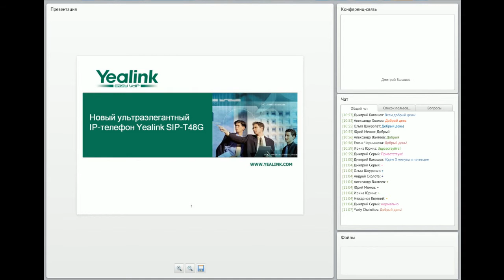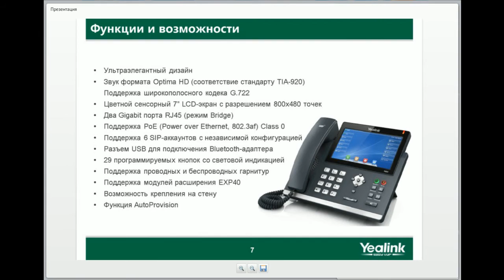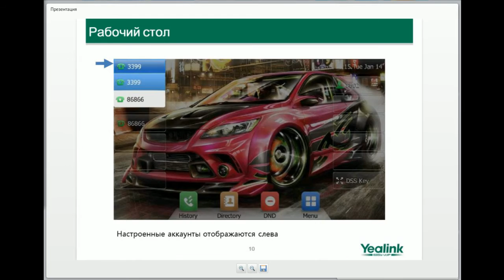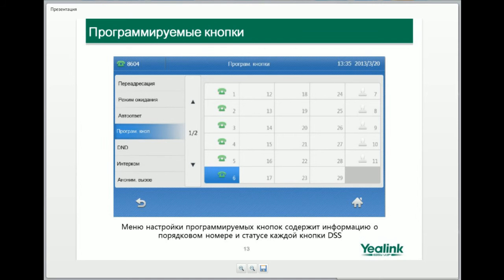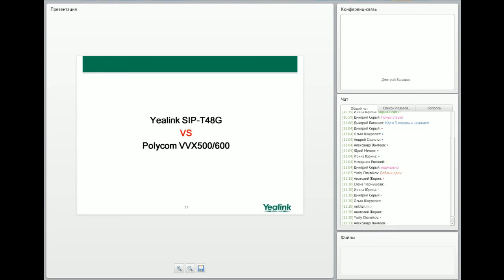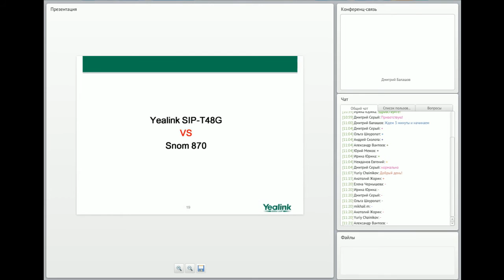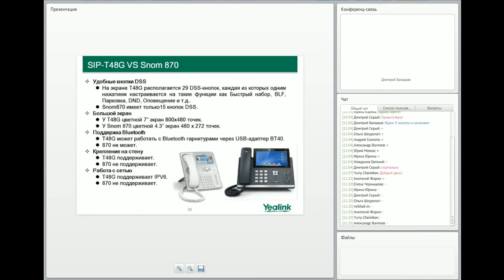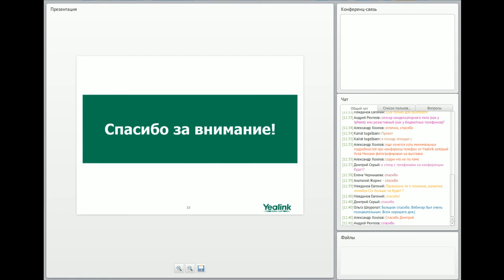2014/03. Yealink SIP T48G